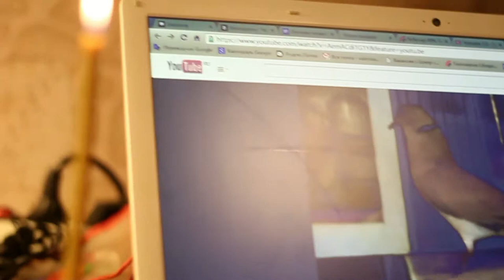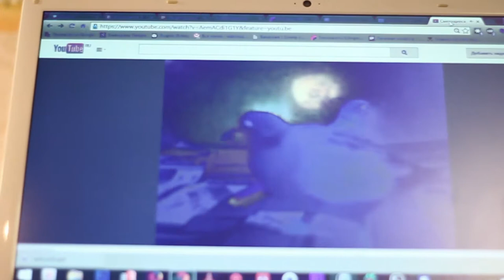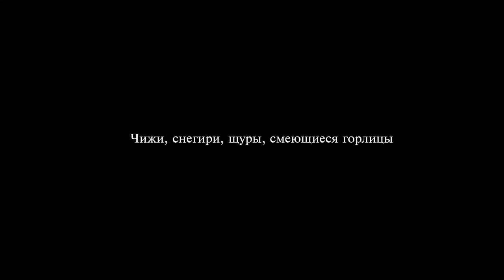My birds. Film. January 2016.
The birds who live at my home